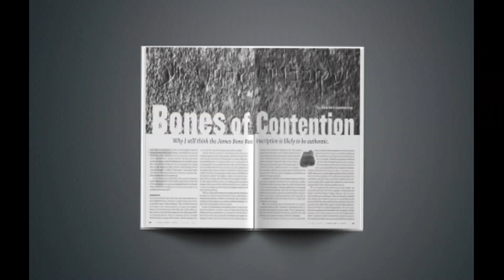Story of Sedlec Ossuary || इंसानी कंकालो से बना एक चर्च , जहा आज भी जिन्दा 50 हजार इंसानों की रूहे